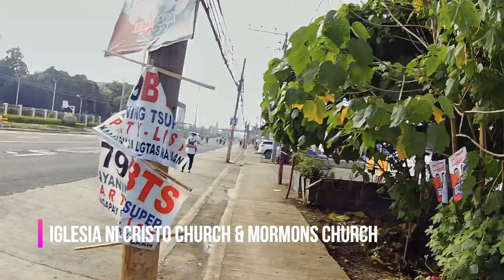VISTA MALL DAVAO WALK TOUR | MARCH 2022 UPDATE | TOUR Ni Athan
Hello, mga Ka-WALKTOUR...
Welcome po sa aming youtube channel TOUR Ni Athan
Our content is about Tour. From Family, Road, Food, Plants, Pets, Current Events, Travelling and Everything hehehe...
Kung OK sa inyo ning among mga videos, Mamahimong mag click sa
Daghang Salamat kaninyong tanan...Agyamanak...Glory to God in the Highest...